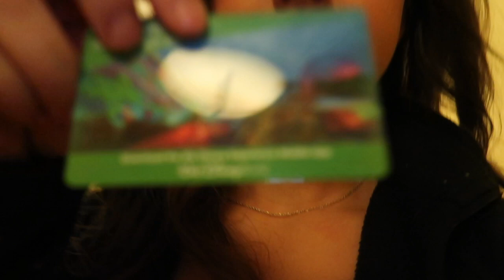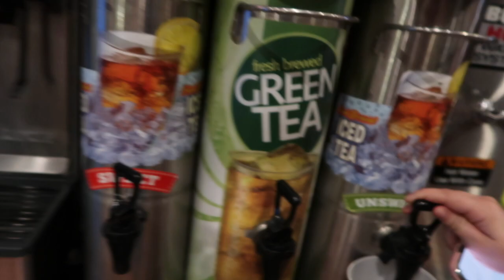MAGIC KINGDOM VLOG | MAKEUP GIVEAWAY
In today's vlog it was the last two days we were in Florida! I hope you guys liked all these vlogs!